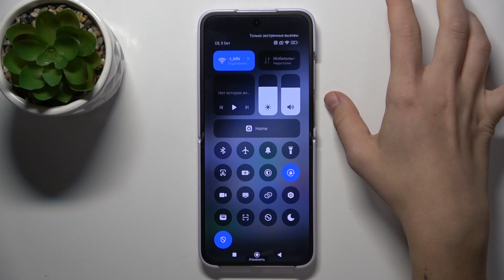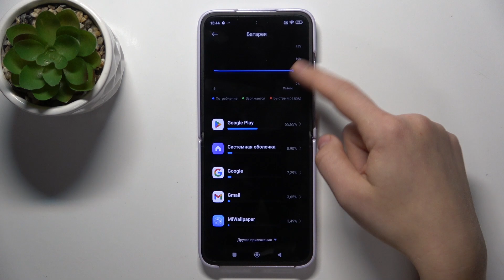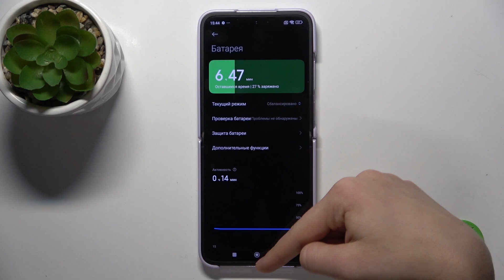XIAOMI Mix Flip | Как помочь аккумулятору на XIAOMI Mix Flip работать дольше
В этом видео мы покажем, как на устройстве XIAOMI Mix Flip помочь аккумулятору работать дольше. Если вы хотите настроить работу аккумулятора на XIAOMI Mix Flip, то это видео для вас. Узнайте, как улучшить работу батареи на XIAOMI Mix Flip.

Как улучшить работу батареи на XIAOMI Mix Flip? Как продлить жизнь аккумулятору на XIAOMI Mix Flip? Как оптимизировать работу аккумулятора на XIAOMI Mix Flip?